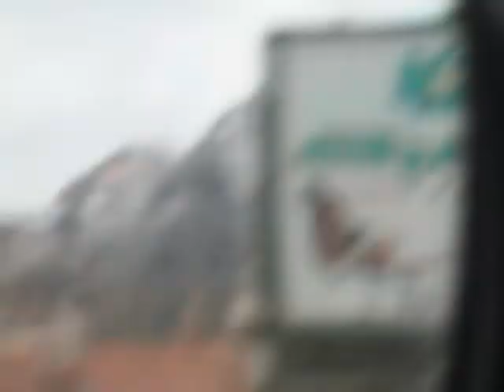2002 08 25 11 33 03 aug sept 2002 beirut tehran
s7 e8 s7